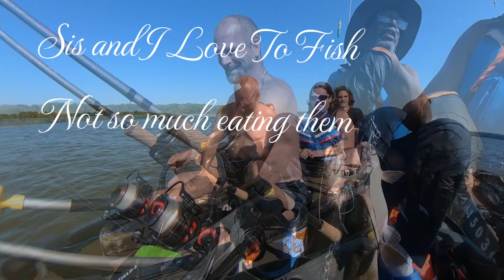Good Day To Fish